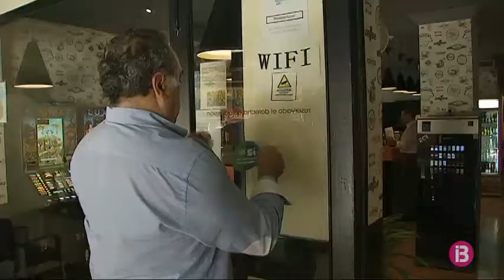PIMEM assegura que la davallada del lloguer vacacional ha restat un 25% d’ingressos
Restauradors, comerciants i petits empresaris de Mallorca han començant a enganxar adhesius als seus establiments amb el lema “Sí al turisme integrador”.

Volen recollir suports a favor del lloguer vacacional en un moment en què, segons diuen, la davallada d’aquest tipus de turisme està fent mal als seus negocis. El sector més afectat seria la restauració, amb davallades d’entre un 20 i un 40 per cent comparat amb ara fa un any. Segons la PIMEM, altres sectors com la construcció, el transport i la indústria estan fent un 20 per cent menys de caixa. El petit comerç també pateix a tot Mallorca, especialment “a les zones no turístiques”.

La patronal Habtur calcula que enguany les Illes deixaran d’ingressar 900 milions d’euros per la retirada del mercat de fins al 50 per cent habitatges, a causa de la nova llei turística aprovada l’any passat. El president d’Habtur, Joan Miralles, diu que una part d’aquesta oferta “està abocada a l’economia submergida”.

Asseguren que la regulació, encara pendent de desenvolupar a cada illa, protegeix el model hoteler tradicional.